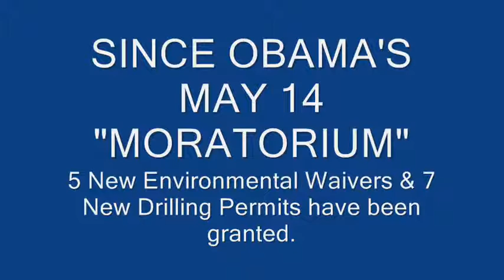Fiddler on the Rig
Obama fiddles while America Burns
A Banker's & Corporation Hack.
A stooge who set up the CCX with Al Gore & David Blood from Goldman Sachs (Blood & Gore, get it?)

Chicago Climate Exchange (CCX) is North America's only cap and trade system for all six greenhouse gases.

Profiting from the very Air YOU Breath!